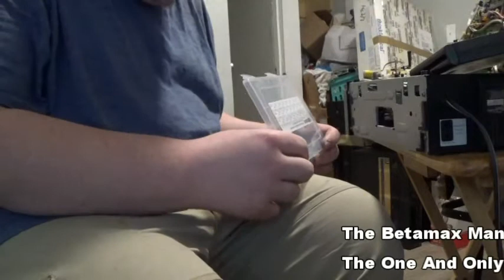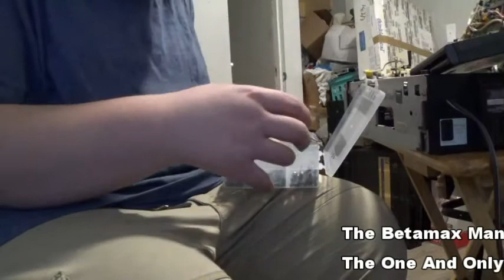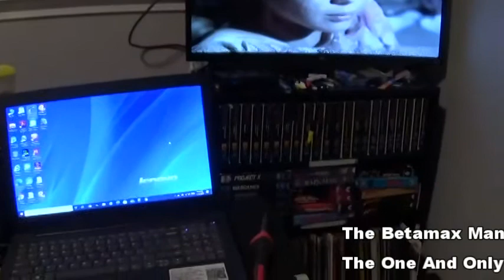Replacing Bad Caps in a Sony SL HF900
I just bought and got another 900 its i think about the 4th or 5th one I've had fixed and sold so this anther one the idler motor cirketboard had 4 bad capacitors causing the VCR to not play rewind or fast forword modes and all the solenoids needed cleaned because they where all sticking caused from sitting for many years of not being used the cassette housing needed to be worked on two it took me many hours of working on it to get this one restored to 100% working condition. Enjoy This Video and yes its a long one.